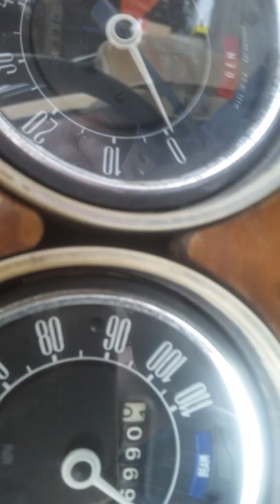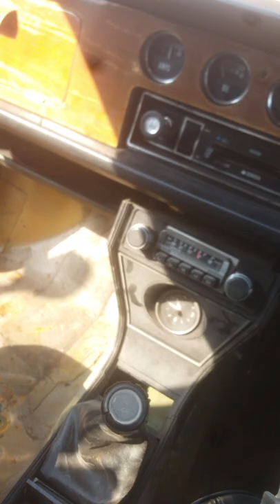Mk2 1600E cortina interior